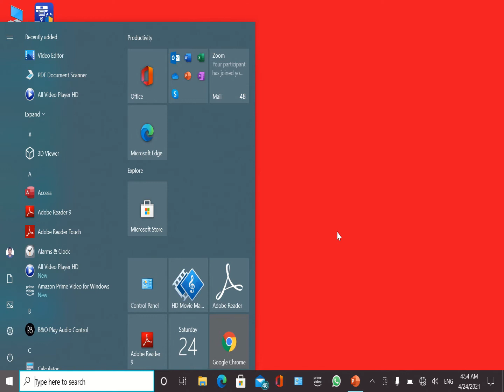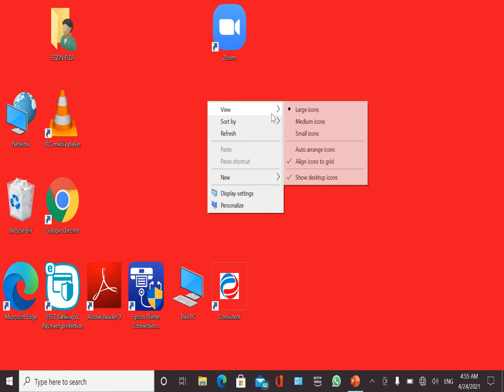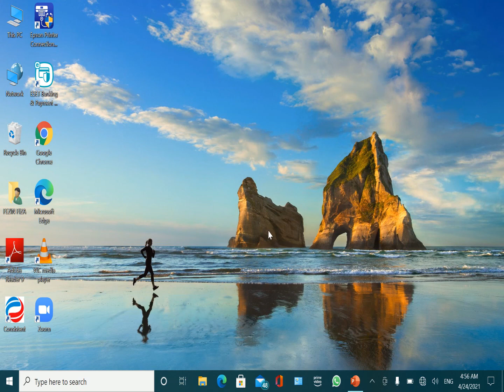COMPUTER --03 STD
DESKTOP